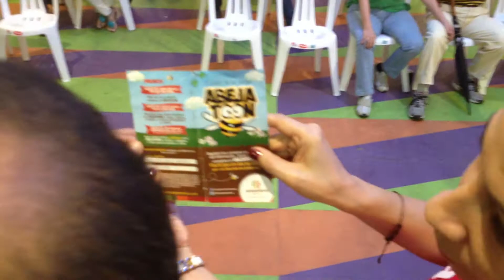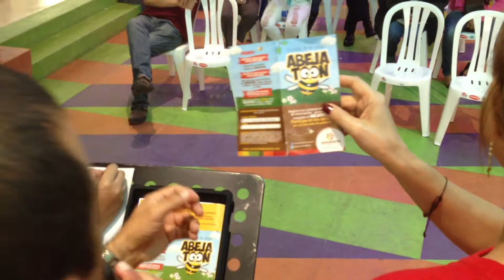Sorteo del Concurso AbejaTOON en Unicentro Armenia Video1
El pasado domingo 14 de abril de 2014 se realizó el sorteo entre los participantes del juego de las abejas AbejaTOON, diferentes premios